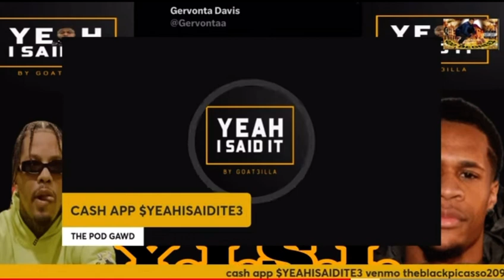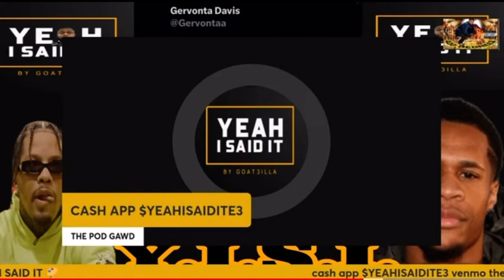What Is Stopping Tank Davis(The A-Side) From Sending An Offer Over To Devin Haney If He Aint A 🦆